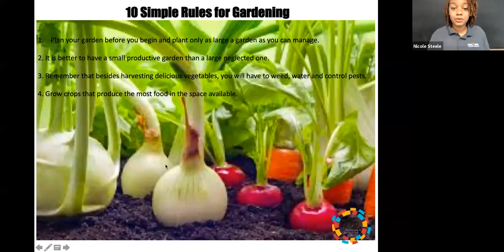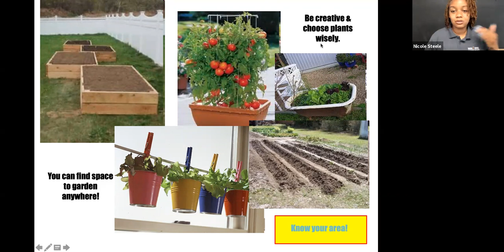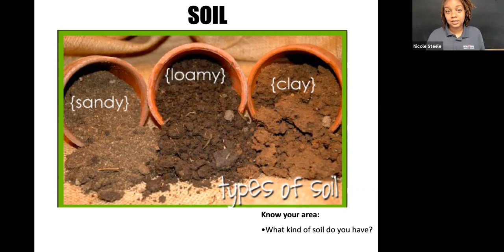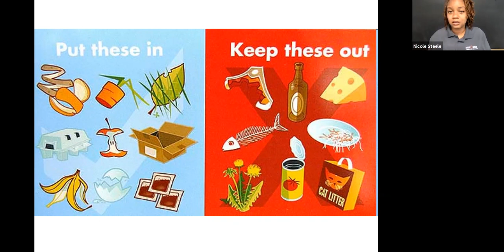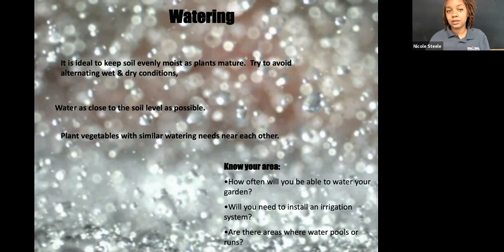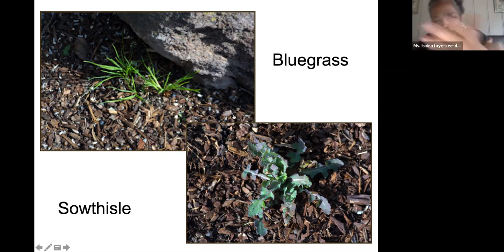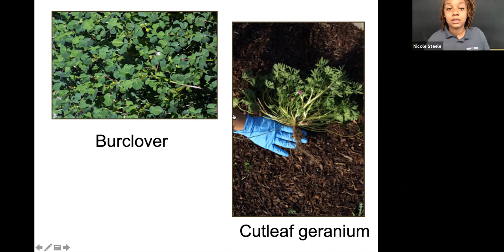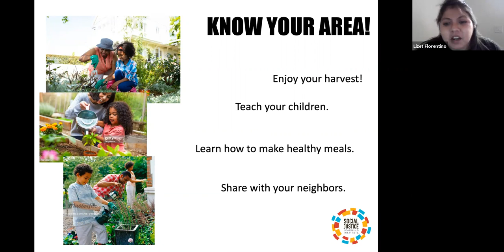PPG: Gardening Basics with Nicole Steele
Nicole Steele presents "Gardening Basics" on 6-21-21